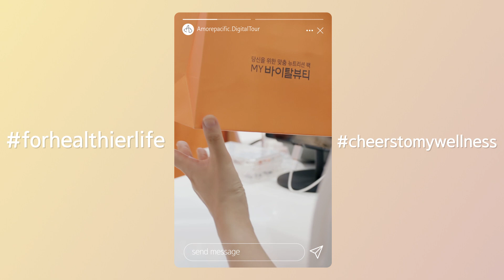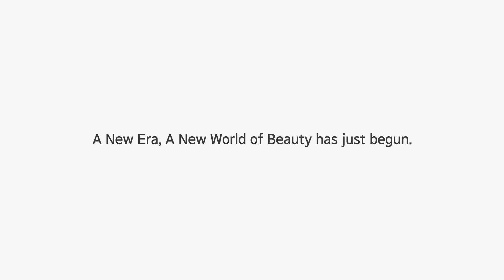[AMOREPACIFIC Digital Tour Series] #5. Customer-centric Technology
A mask pack tailored uniquely for your face! A mirror that can magically change the color of your lips when you look at it! A robot that makes a perfect foundation for your skin tone in just 10 minutes! This, though, is not the distant future. In fact, it is right in front of you. And there is so much more to come. It’s time to get excited about the customer-centric technology of Amorepacific!